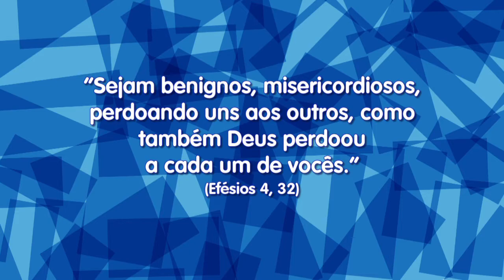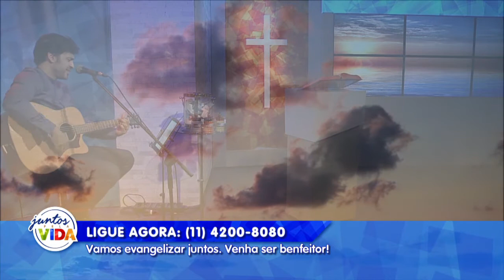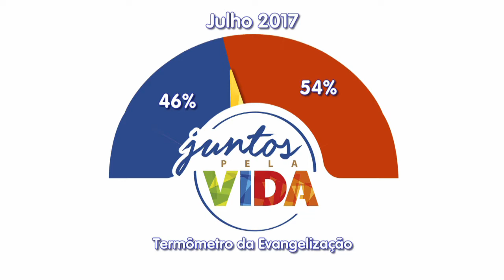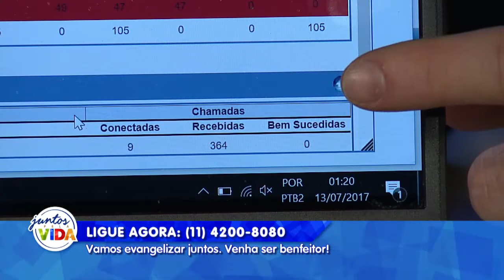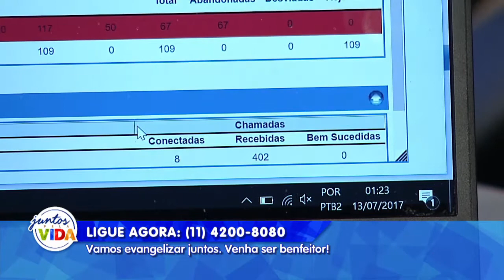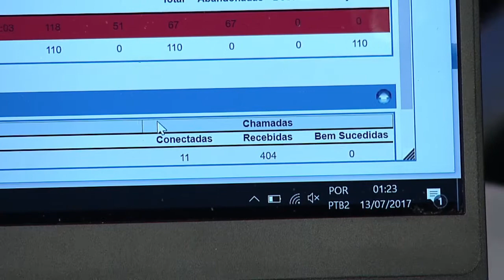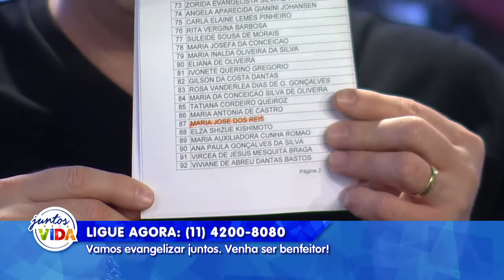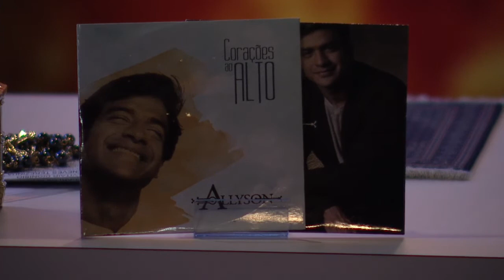Conta Comigo - 13/07/2017 - Parte 2